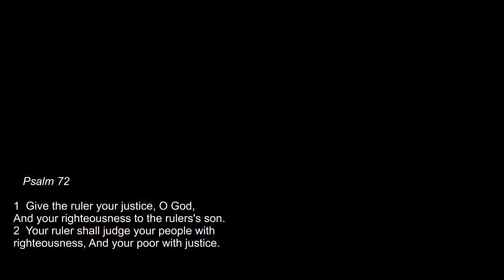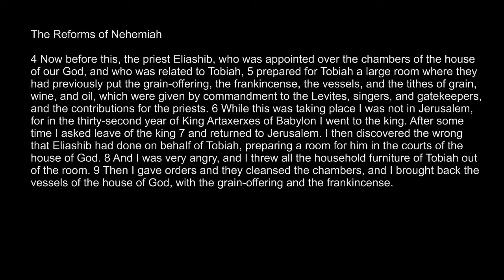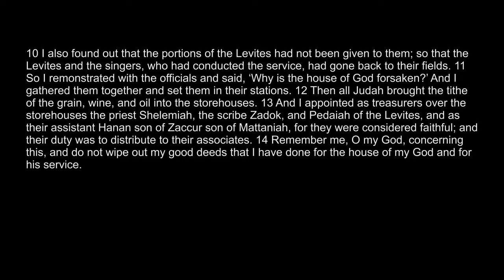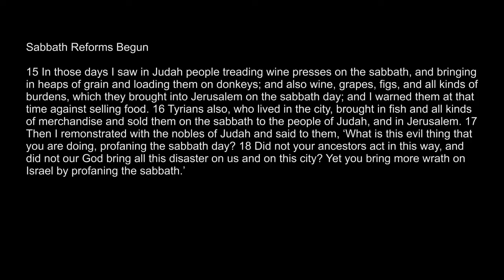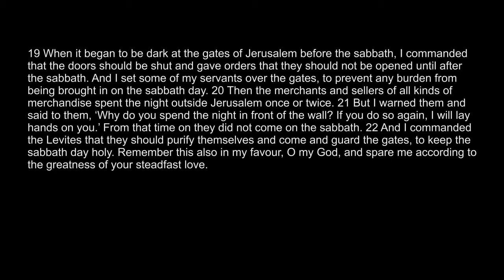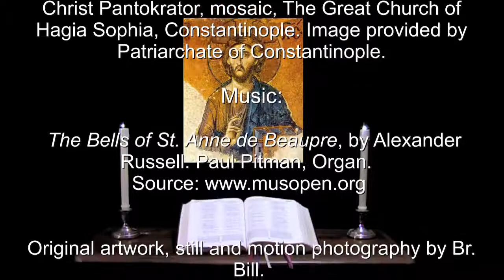6 Nov 2019 Wednesday Morning Prayer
Psalm 72.  Nehemiah 13:4-22.  An ecumenical and inclusive style Divine Liturgy of the Hours for individuals and small groups of all denominations.  For more info and prayer requests: